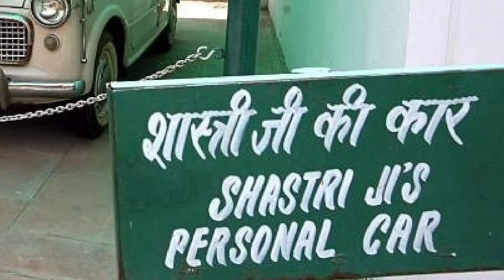Unknown Facts about Lal Bahadur Shashtri Ji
Today our greatest legend was born named as Mr. Lal Bahadur Shashtri ji .. He was our 2nd Prime Minister after the Death of Jawahar Lal Nehru..
He was very simple man who has only two dhoti's as his property...
He owned his personal car by taking loan , also once his son drove his official car , then he payed the cost of the distance travelled by the official car..
He was a man who should be known for his greatest achivements and personality...
We need such humanity and personality...